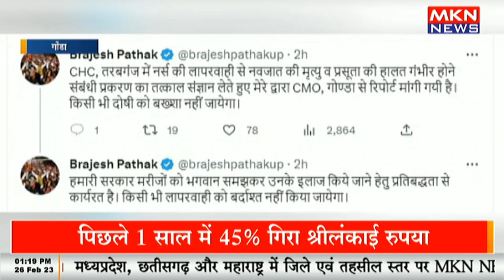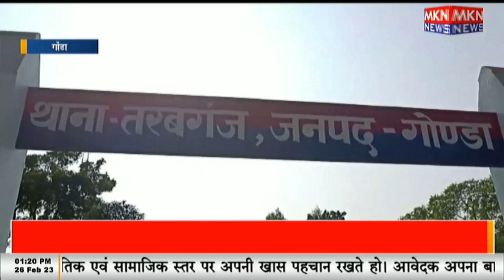लापरवाही से मौत की भेंट चढ़ा नवजात